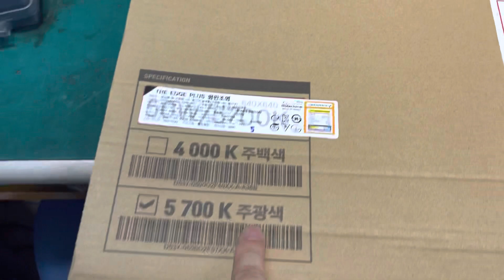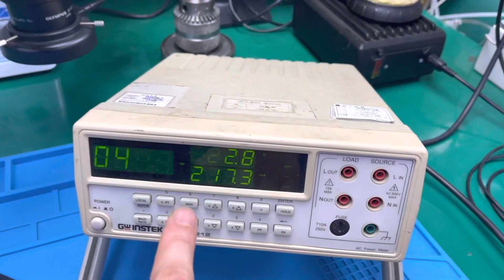알려줄께~ 솔라루체 더엣지 플러스 면발광 조명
솔라루체 더엣지플러스 제품입니다. 화이트 색상이 나오지 않아 구입처에 문의 했더니 "색상차이가 나네요. 대표번호로 문의 하세요" 해서 대표 번호로 문의했더니 고객 응대가 개판이군요. 그래서 서비스 보내기 전 광고하는데로 50W 밝기 출력이 나오는지 확인 해 봤습니다. 이 정도면 50W로 광고할께 아니라 45W로 광고해야 맞습니다. 더 이상 소비자가 봉인 시대는 지났습니다.